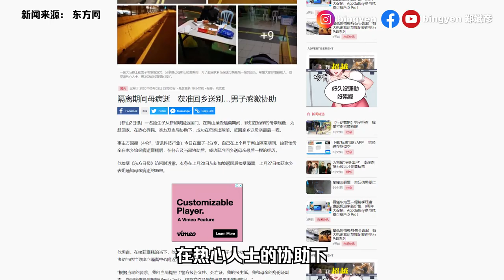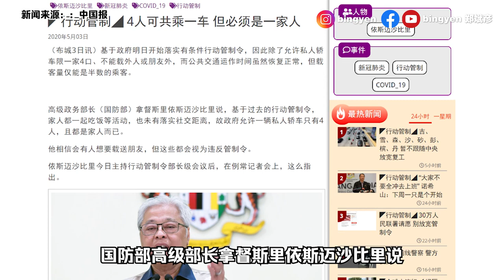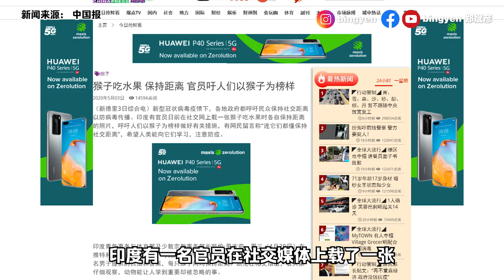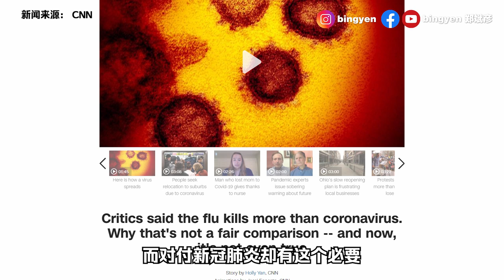【新闻最郑点】5月3日– 5月4日部分州属仍不能复工 | 为何要封城？专家提出四大原因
很多人不明白：明明其它流感的致死率也很高，为什么各国政府要选择封城，让经济停摆？美国专家给出了答案。

1）   87人治愈
2）政府破例让孩子回乡送别母亲
3）5月4日部分州属仍不能复工
4）载朋友出门是犯法的！

1）送餐员摔烂蛋糕 客人还给小费
2）好榜样！ 猴子吃水果保持距离
3）为何要封城？专家提出四大原因